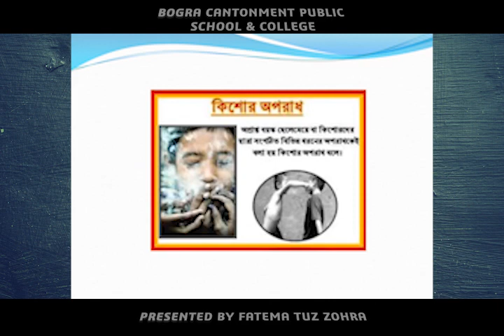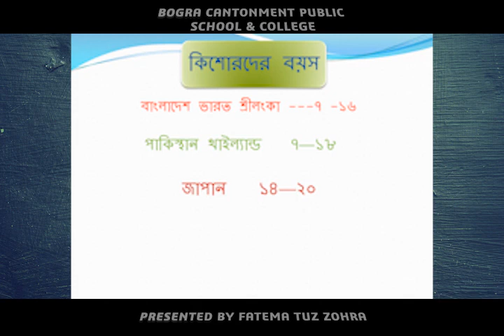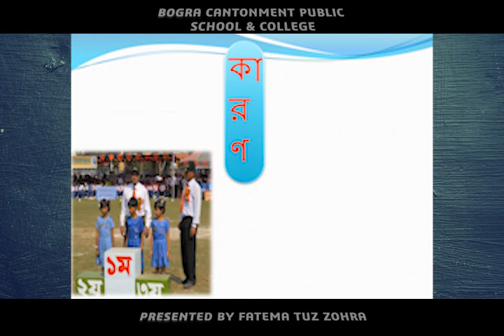Class Eight BGS Chap 10 2nd Class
Class Eight BGS Chap 10 2nd Class~1